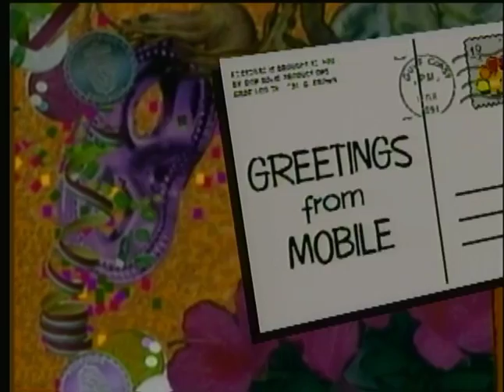Gulf Coast Post Card from Mobile, AL. "Sharpshooter"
Reported by Don Davis.  1993